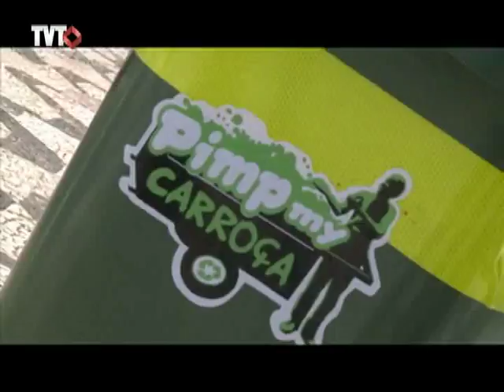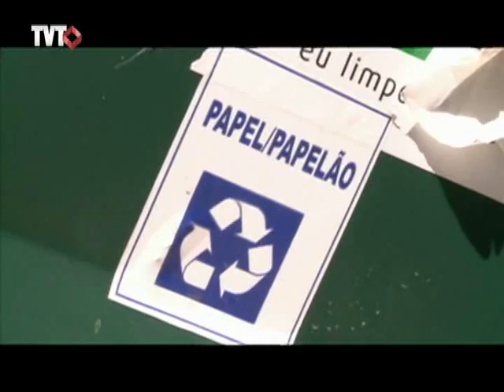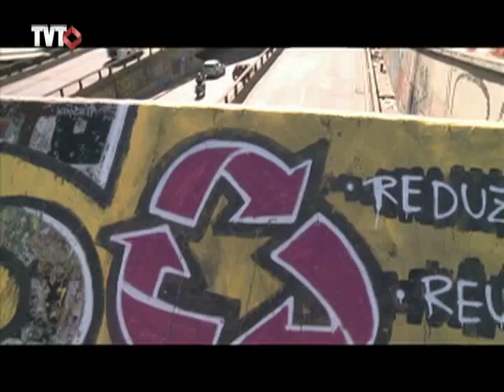"Pimp My Carroça" turbina o instrumento de trabalho dos catadores de material reciclável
O grafiteiro Mundano, idealizador do "Pimp My Carroça", está em busca de apoio para expandir o projeto para outros Estados.Mudar a visão da sociedade sobre os catadores de materiais recicláveis é a missão.